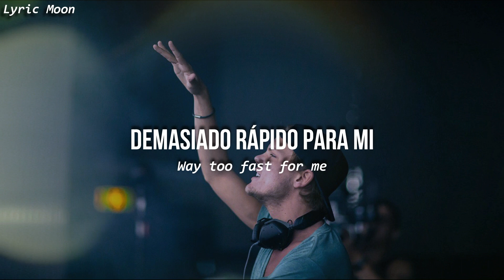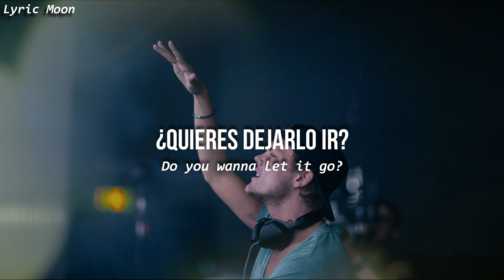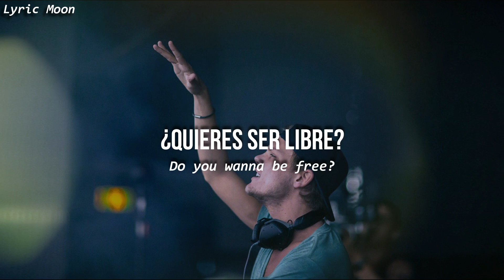Avicii - Peace Of Mind ft. Vargas & Lagola (Lyric) (Letra en ingles y español)